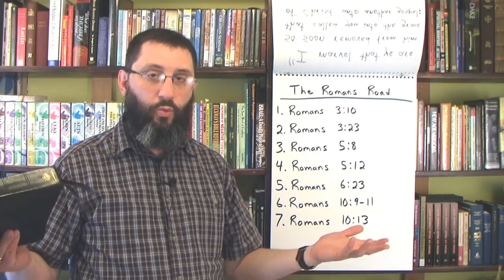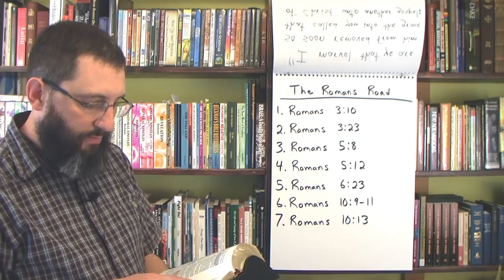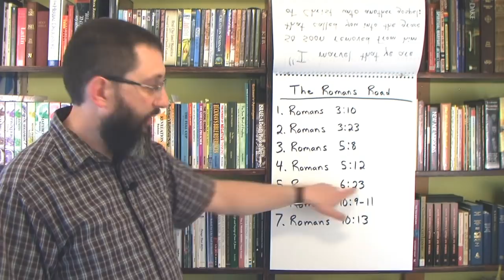The Romans Road Will Lead To Salvation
Yes, the "Romans Road" can lead a person to true saving faith. But only IF there is conviction of personal sin on their part!